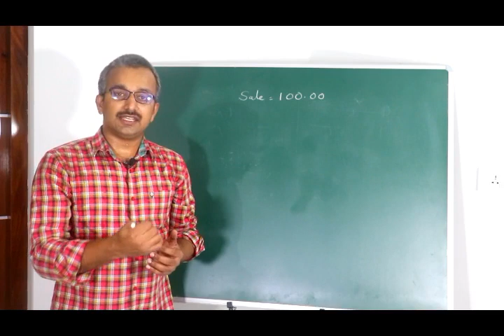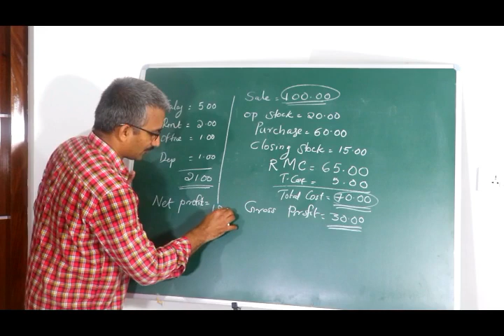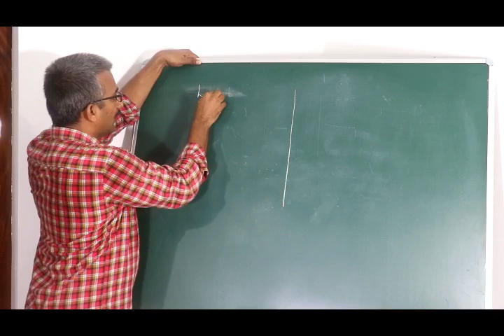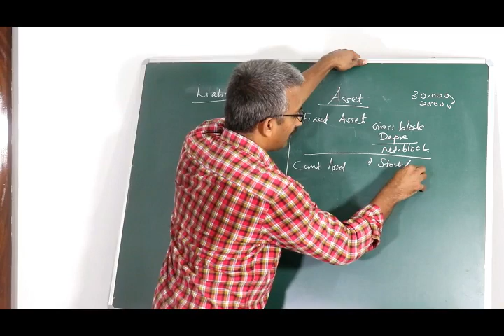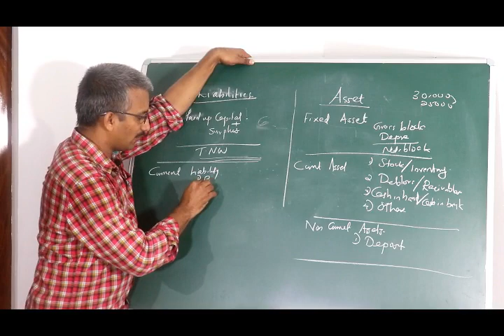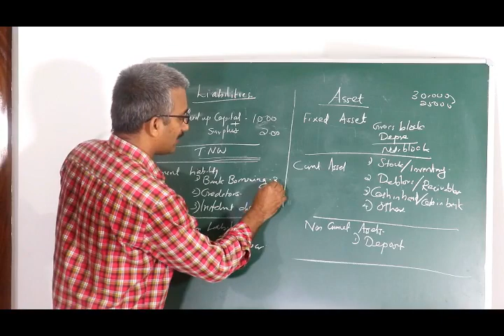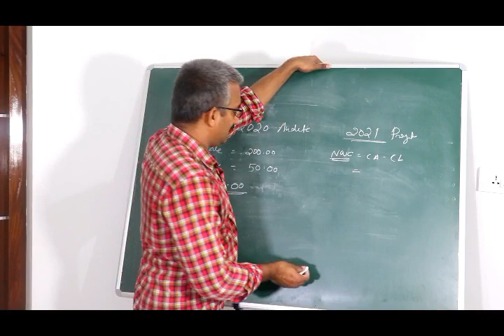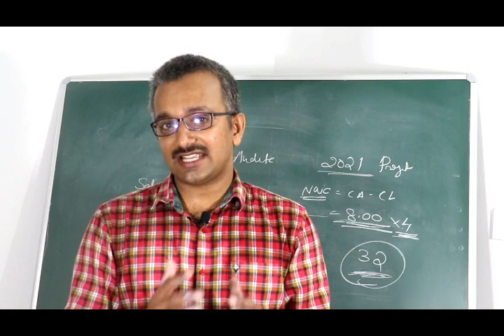Balance Sheet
balance sheet analysis for JAIIB and CAIIB